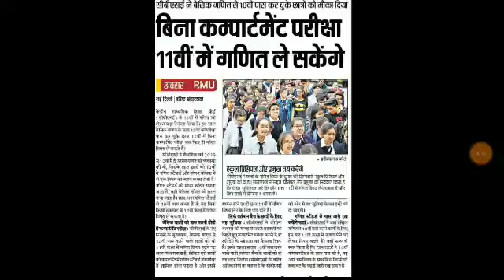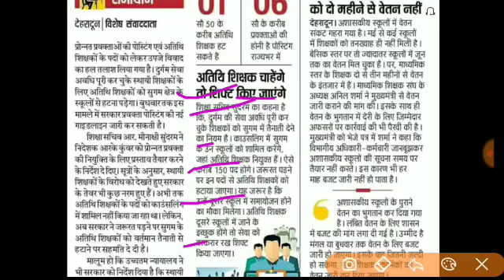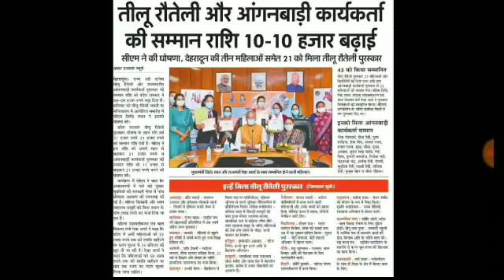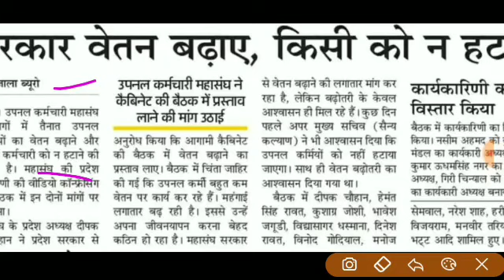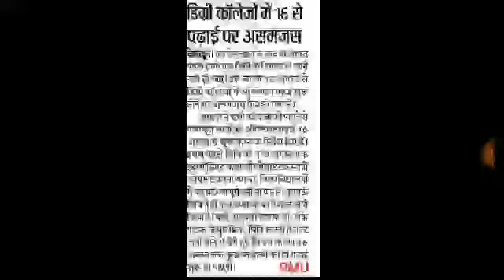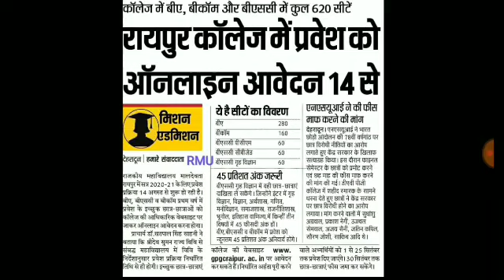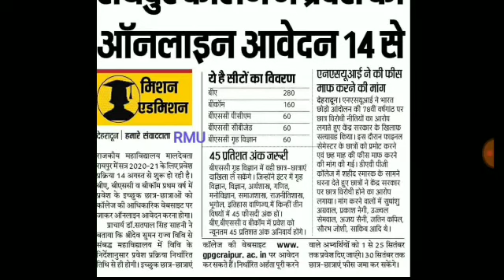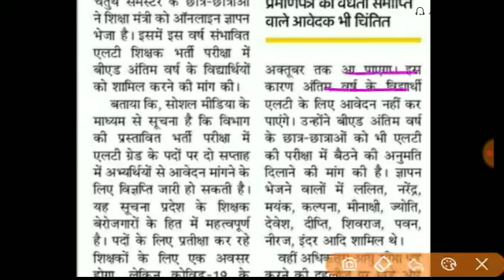उत्तराखंड शिक्षा विभाग की बड़ी खबरें LT भर्ती की न्यू अपडेट